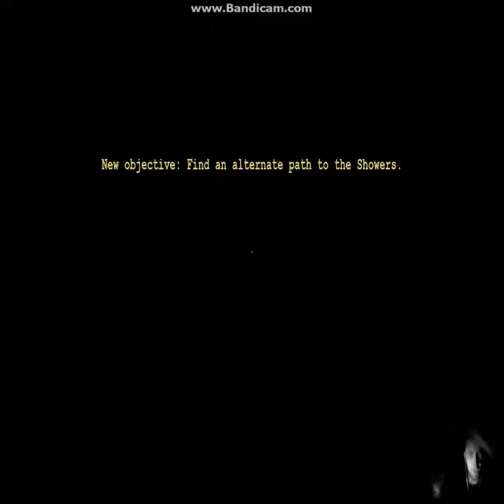Outlast Game Part 11